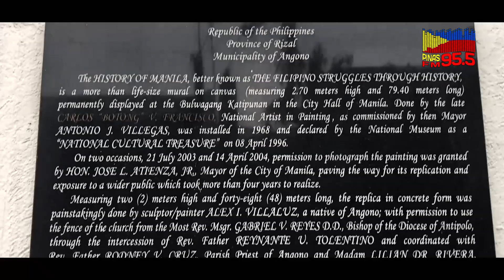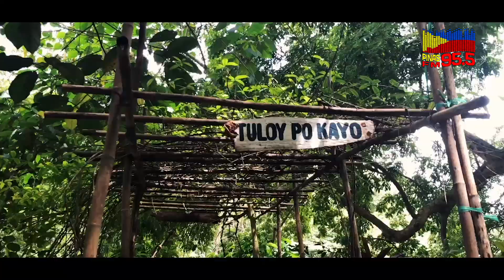PINNED: TANAY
Mga Ka-Pinas, we are proud to bring you PINNED!

PINNED is a travel vlog that aims to make viewers Experience Beautiful Creations.

This is produced by our Rizal East Bureau. Enjoy!